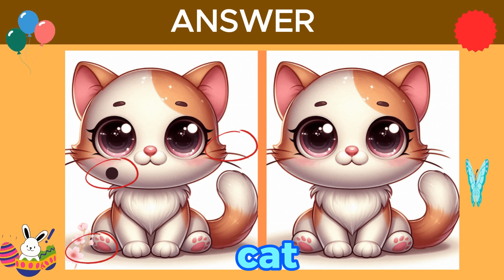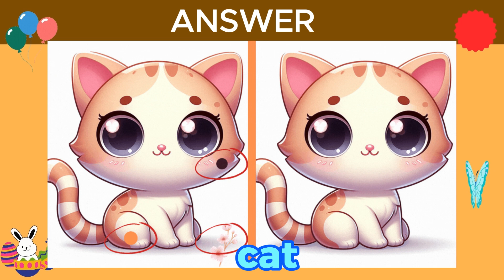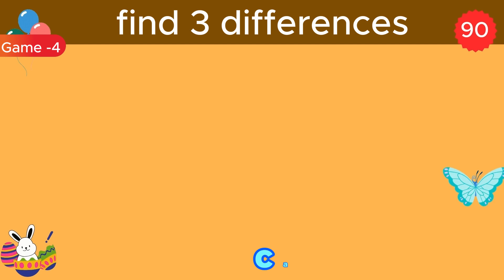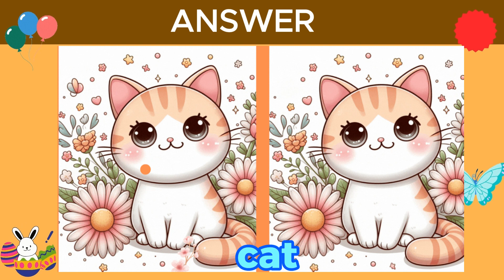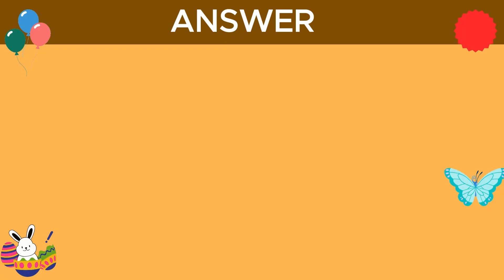find the difference in cat picture Can you spot the difference?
At ED puzzle channel, that is not only fun but also beneficial for cognitive development. Here are some of its main benefits:
1. Train Concentration
2. Stimulates problem-solving abilities
3. Improve Observation Skills
4. Strengthens memory
5. Educational Entertainment
6. Encourage Collaboration and Social Interaction
With these benefits, ED puzzle channel is a smart and entertaining game choice.
ed puzzle
puzzle
game
games
captain brain